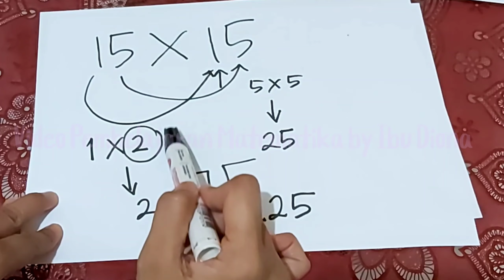Video Pembelajaran Matematika||Hitung cepat perkalian kuadrat (5 di belakang)||by: Ibu Diona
ayo belajar#videopembelajaran#pengetahuan